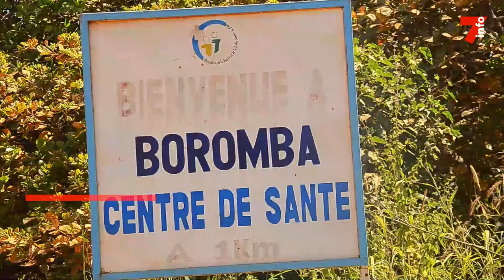Le 7 minutes du 21 novembre 2024 (édition du 6H)